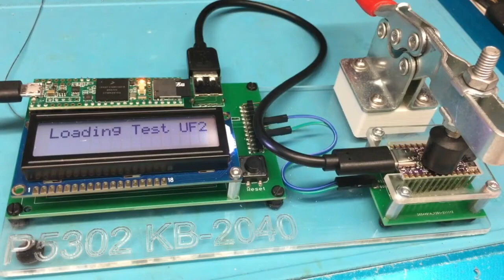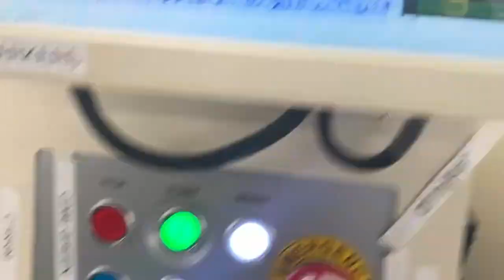Made in NYC 12/9/2021 featuring Adabot & the Machine Line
Adabot navigating the machine line (0:04)

New product RP2040 Kee Boar Driver fresh out of the Pick 'n Place and passing testing (0:31)

Pick 'n place scanning fiducials and placing USB-C connectors (1:11)

Selective solder machine soldering rotary encoders onto MacroPad boards (1:27)

QT Py RP2040 testers side by side (2:14)

Tester for a new product comingsoon (2:26)

Construction, continued (2:32)